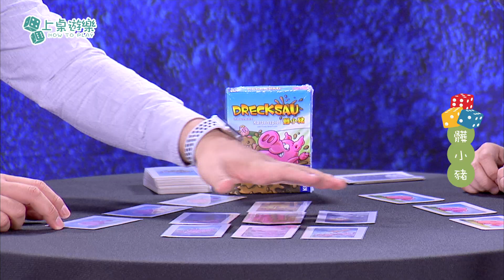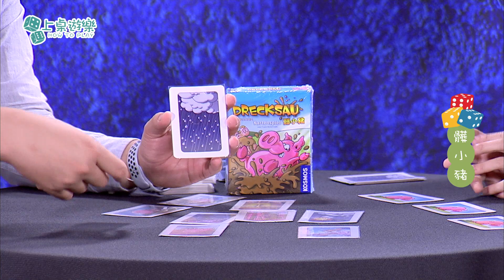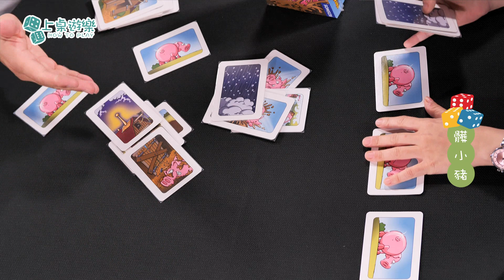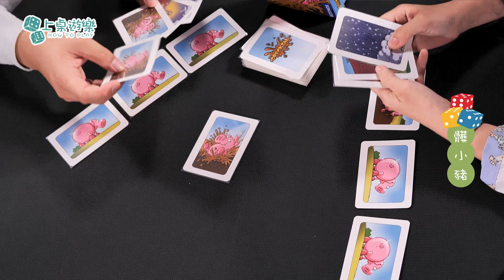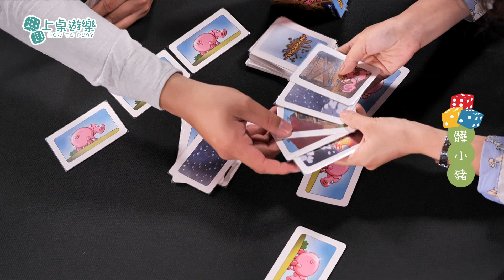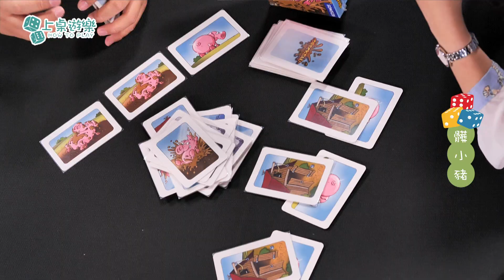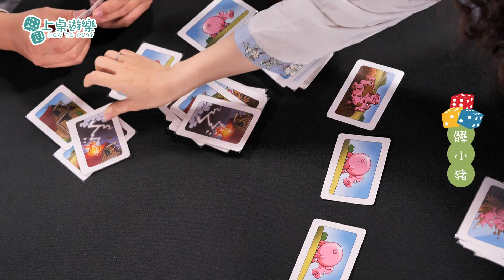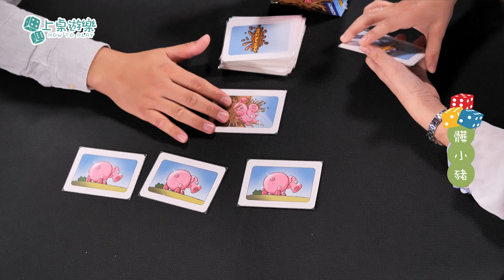上桌遊樂EP4 髒小豬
【上桌遊樂🐷髒小豬】
粉紅小豬最喜歡玩泥巴了，大家快來想辦法，讓自己的小豬成為最可愛的髒小豬。
⚠️小心！有人的小豬快要變成髒小豬了，快出牌把其他人的小豬洗乾淨吧！
✔適合多人共玩的策略遊戲
✔培養因果關係推理
✔培養邏輯思考能力
✔增進觀察力
✔增進專注力
🎬06月21日 (週日）早上７：００ 播出
【上桌遊樂】讓Sunny帶你進入小豬大戰
要準時收看喲😉